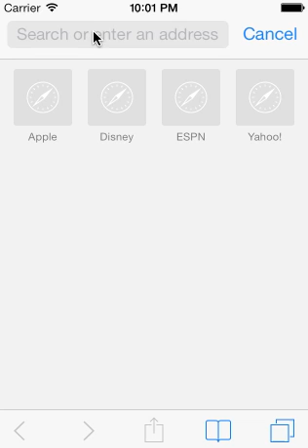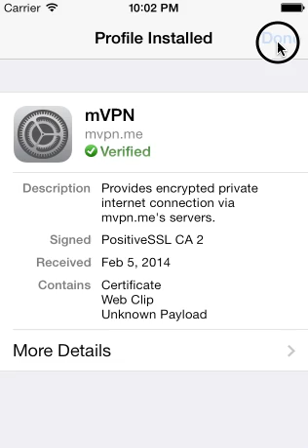mVPN.me free VPN service on iPhone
Shows simple steps to install VPN service on iPhone. This will let you access the Internet as if you were in the USA, so you can use Skype, Facebook, Hulu, etc., from behind China firewall, or Saudi Arabia.